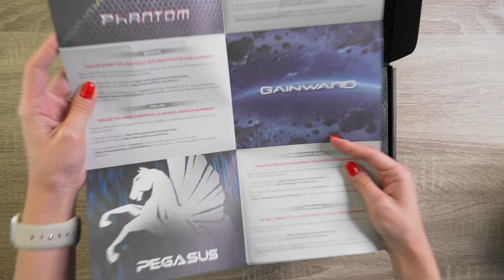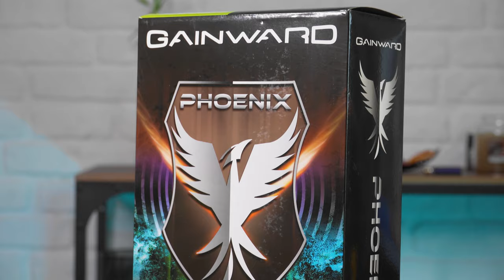Gainward Phoenix GeForce RTX 3080 | Unboxing & Closeup Shots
Feeling like I've been searching for a RTX 3080 forever! Finally got a chance to get one at a somewhat reasonably price. Here's a short unboxing to see what you can expect to find in the box besides the graphics card itself. :)

PS: yeah, the cat is the owner of this GPU 😂

Chapters:
00:00​ Intro
00:16 The Box
00:46 Package Contents
02:04 The RTX 3080 overview
02:33 Close-Up Shots
03:03 Outro